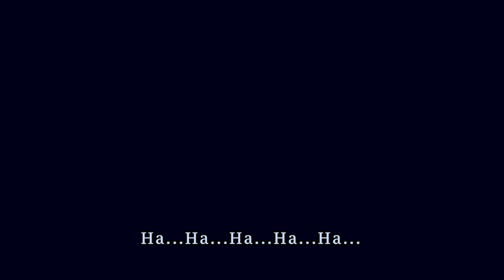On Aja You Karaoke | Official Music Video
Director : Jimmy Pelikat
Entertainer Comedian : Saudagar Intan ft. Uchu Belawing
Composer : Wanddie Ibrahim & Jimmy Pelikat
Lyrics :  Wanddie Ibrahim & Jimmy Pelikat
Music Arranger : Cami Tan
Studio: WaveMix Production Sdn. Bhd.
Music Video : WaveMix Production
Producer : WaveMix Production
Publisher : WaveMix Production

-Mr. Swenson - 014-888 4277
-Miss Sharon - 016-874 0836